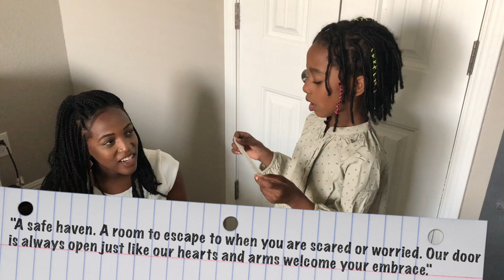A BIG SISTER?!! | Telling Sophia about her Baby Sister!!!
We told Sophie she has a baby sister on the way and her reaction was PRICELESS. Can't wait for ya'll to see it, she's adorable!

Ooo, and let's get to know each other...

📷 P's INSTA: that_pyp
👻 P's SNAP: pyp_me

📷 Lj's INSTA: shawn.black
👻 Lj's SNAP: renzo2020

Swing back by for the next one, see ya'll soon!

The Holmes